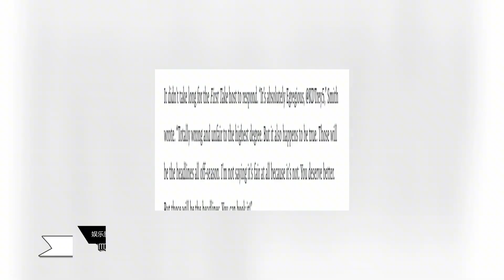两天第二次怒怼名嘴！杜兰特回应史密斯再打嘴仗：彻头彻尾黑子